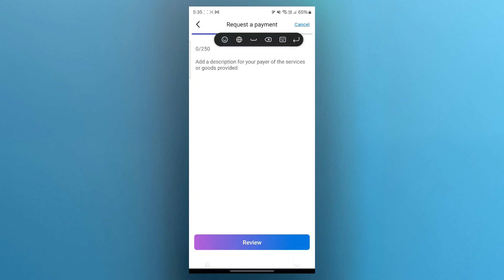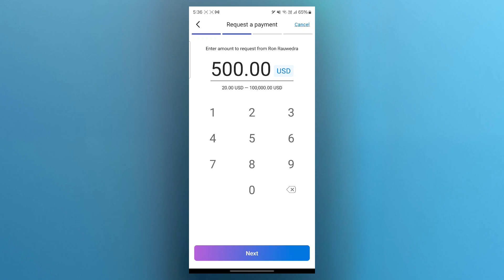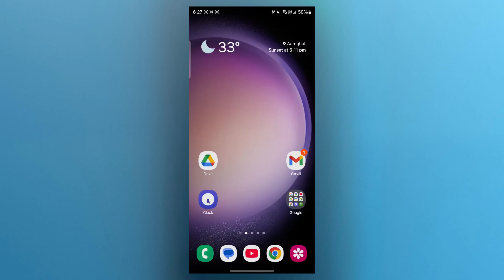How To Send Payment Request On Payoneer To PayPal (2025) Step By Step Tutorial